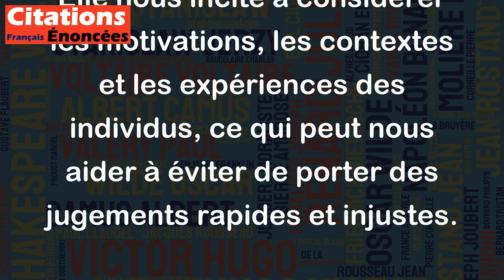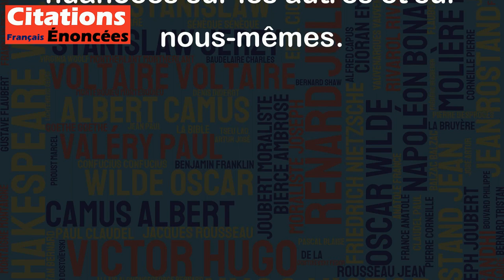Si on comprenait, on ne pourrait plus juger. - André Malraux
Cette citation d'André Malraux soulève une question intéressante sur la nature du jugement et de la compréhension. Selon lui, le jugement repose sur une incompréhension, sur notre incapacité à voir toutes les facettes d'une situation ou d'une personne. En d'autres termes, lorsque nous jugeons, nous sommes souvent limités par nos perceptions et nos préjugés.
D'un autre côté, la compréhension nous permet de dépasser ces limites et d'élargir notre perspective. Elle nous incite à considérer les motivations, les contextes et les expériences des individus, ce qui peut nous aider à éviter de porter des jugements rapides et injustes.
En somme, la citation de Malraux est une invitation à la réflexion sur nos propres comportements. Si nous cherchons à comprendre plutôt qu'à juger, nous pourrions peut-être découvrir des vérités plus profondes et plus nuancées sur les autres et sur nous-mêmes.